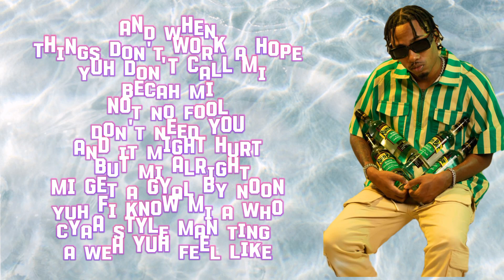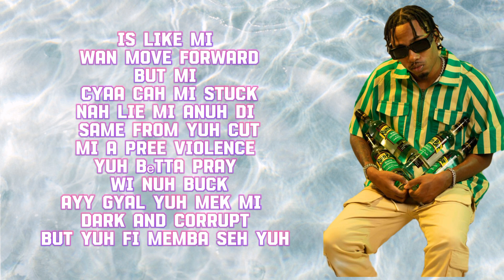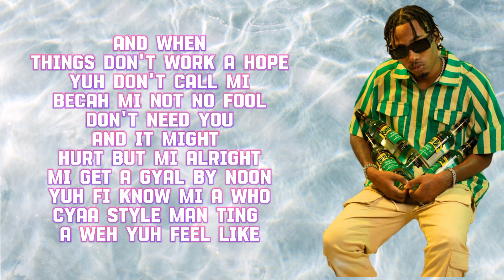450 - WILD N RICH (LYRICS)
HEY PIONEERS ❤️

IN TODAYS EPISODE THE LYRICS WILL BE :WILD N RICH BY:LYRICS